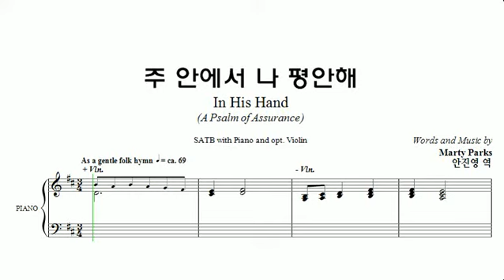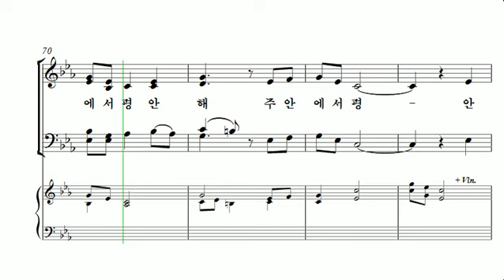[중앙아트] 기쁨샘 찬양곡집 20. 주 안에서 나 평안해 테너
기쁨샘 찬양곡집
20. 주 안에서 나 평안해 – Marty Parks